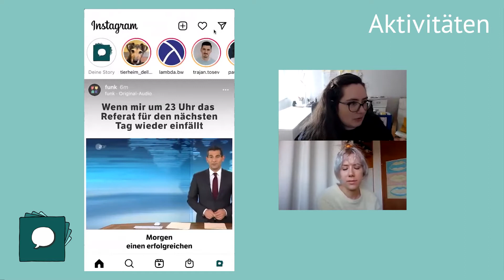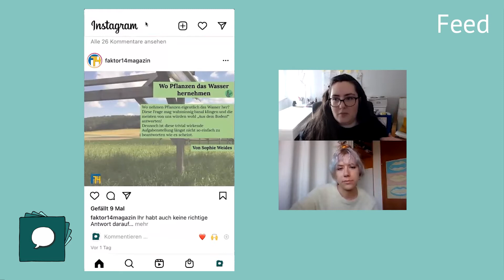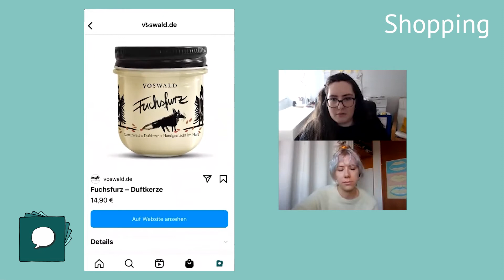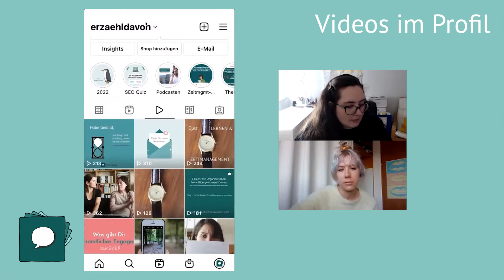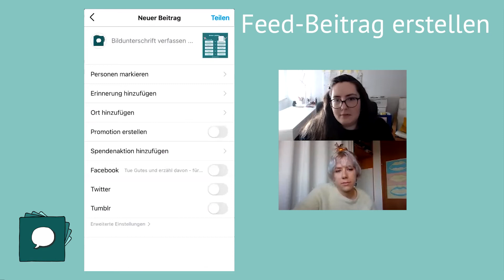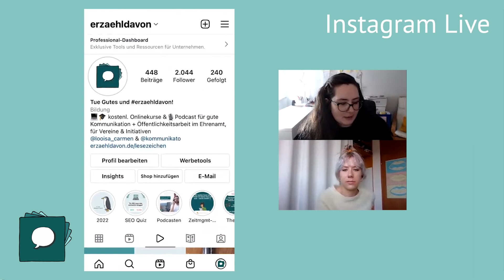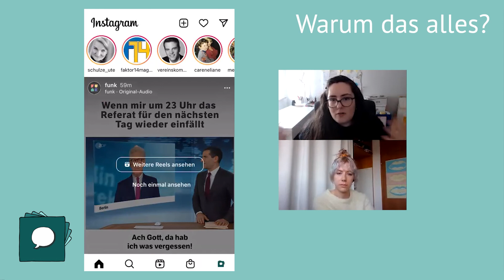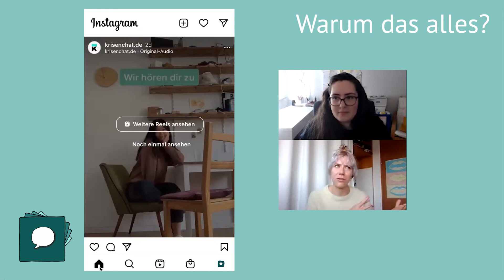Tutorial: alle Instagram-App-Funktionen erklärt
In dieser Folge geht es um die Instagram-Grundlagen! Wir führen euch im Video von der Startseite über die Stories, Entdeckenseite, Reels und Shopping bis zu eurem eigenen Profil und den wichtigsten Einstellungen durch alle Benutzeroberflächen von der App. Natürlich zeigen wir auch wie ihr Story-Highlights, Posts, Reels, Guides und sogar Spendenaktionen mit Instagram erstellen könnt. Ihr kennt euch schon voll mit Stories und Feed-Posts aus, aber wisst noch nicht so recht, wisst aber noch nicht so ganz, was es mit dem "Enge Freunde"-Feature oder den Insights auf sich hat? Dann nutzt einfach die Timestamps und springt zu den jeweiligen Stellen in unserem Video!

Timestamps:
00:00:03 Intro
00:03:29 Startseite
00:04:23 Aktivitäten
00:04:53 Story
00:08:17 Feed
00:13:13 Explore
00:16:37 Reels
00:21:22 Shopping
00:23:12 Eigenes Profil
00:24:05 Insights
00:24:30 Beiträge im Profil
00:26:39 Reels im Profil
00:27:45 Videos im Profil
00:29:36 Guides
00:31:43 Markierte Beiträge
00:34:10 Beiträge erstellen
00:34:40 Feed-Beitrag erstellen
00:36:31 Reels erstellen
00:39:11 Stories erstellen
00:40:28 Story-Highlights
00:41:40 Instagram Live
00:45:10 Spendenaktionen
00:46:11 Einstellungen
00:47:09 Enge Freunde
00:49:41 Kontoart
00:51:25 Warum das alles?
01:01:34 Outro